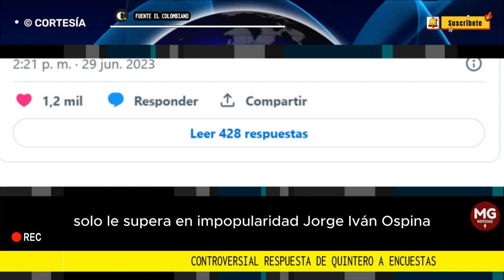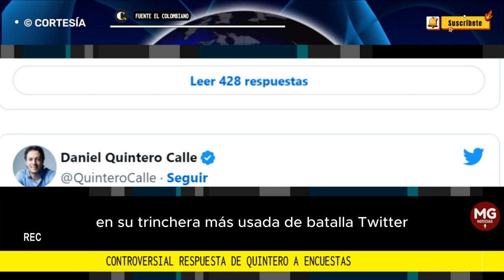⛔ DANIEL QUINTERO DESESPERADO RESPONDE A ÚLTIMAS ENCUESTAS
Controversial respuesta de Quintero a encuestas que lo ubican como el alcalde más impopular de Medellín en 29 años
Con varios tuits, trató de quitarle credibilidad a la medición de Gallup, una firma con casi medio siglo de experiencia.